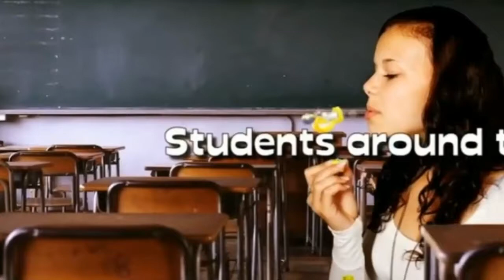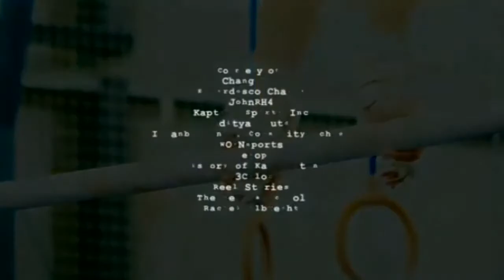Grade 6 Module 1 Students around the world